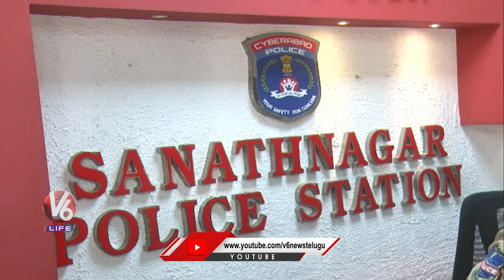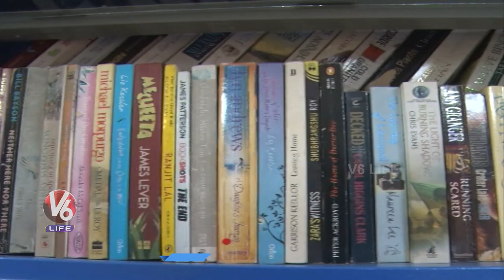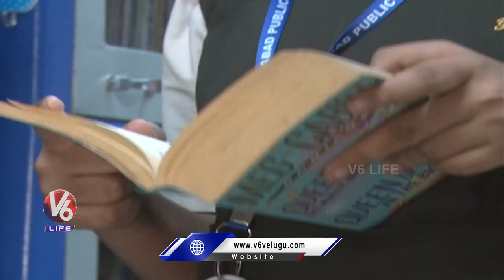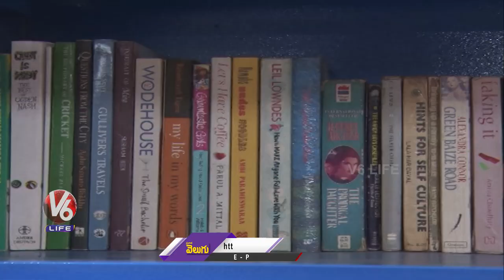Police Department Setup a Library With The Idea Of Hyderabad Public School Student Akarshana |V6Life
Police Department Setup a Library In Sanath Nagar Station With The Idea Of Hyderabad Public School Student Akarshana | V6 Life